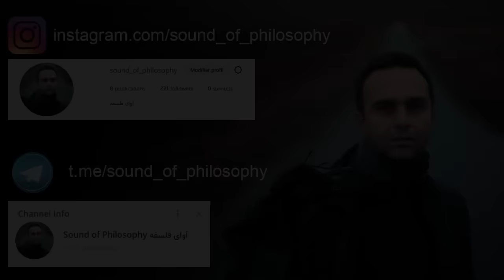پرنده نصیحت گو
The Bird of Advice

This video was created in my personal studio. Please do not make any copies from this content.